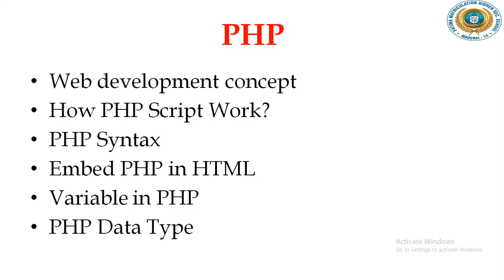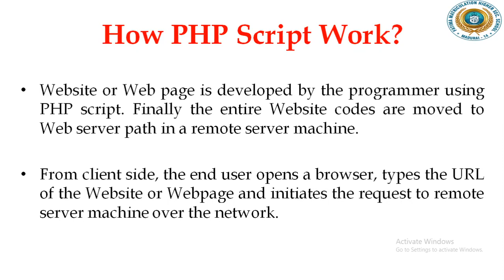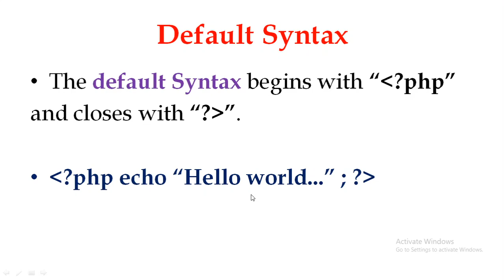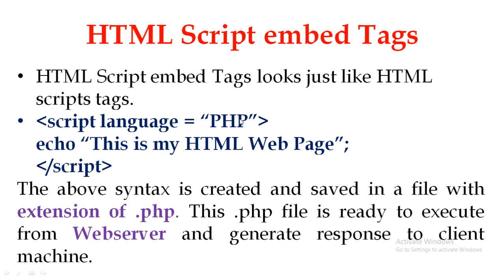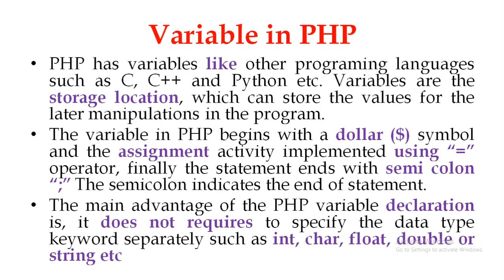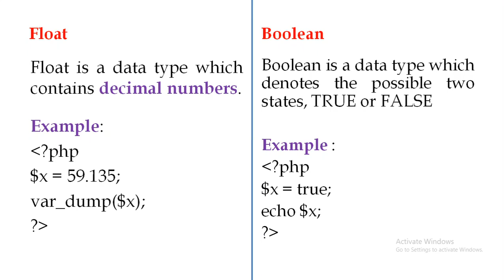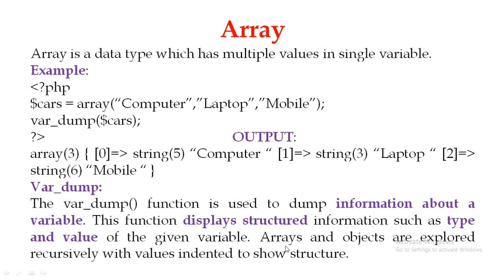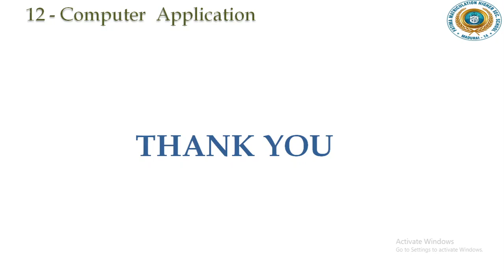12 CA Chapter 4 PHP Part 2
12 CA Chapter 4 PHP Part 2